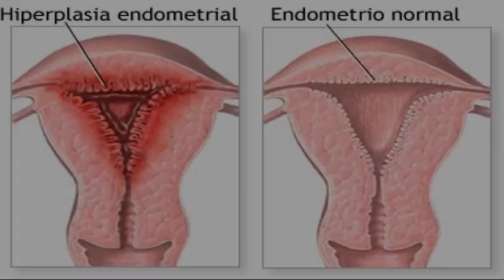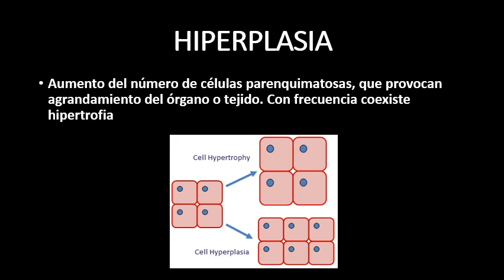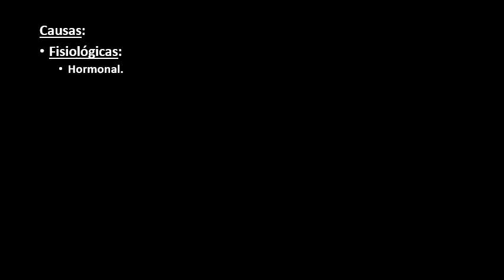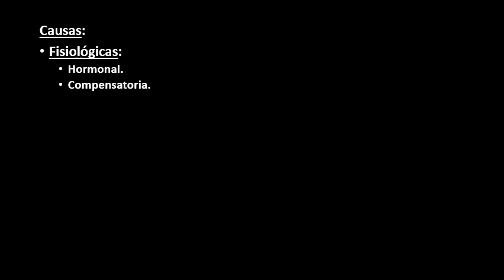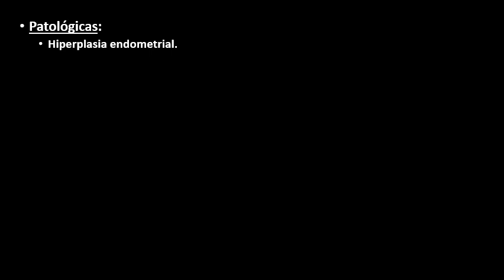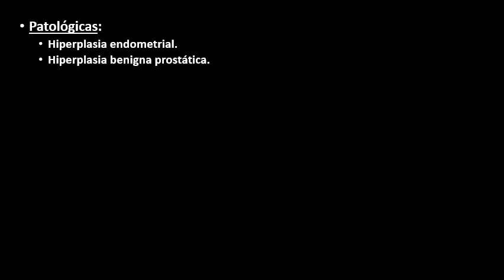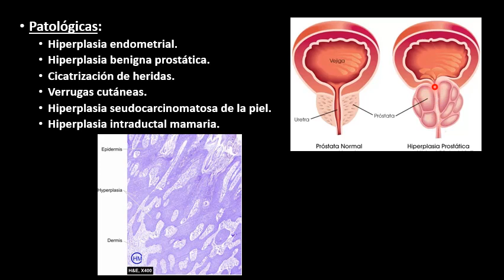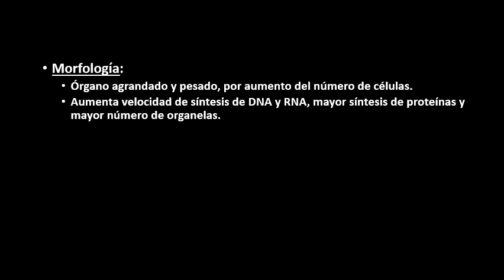CAMBIOS ADAPTATIVOS - HIPERPLASIA / Dr. Elmer Luna Vilchez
En este vídeo aprenderás qué es la hiperplasia, cuáles son las causas fisiológicas y patológicas, así como las características morfológicas de los tejidos cuando presentan este cambios adaptativo.